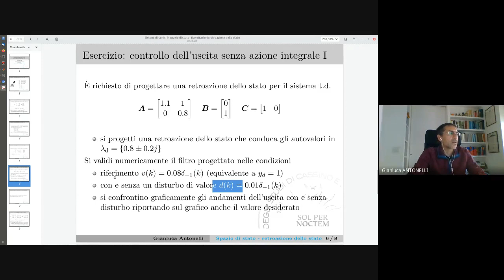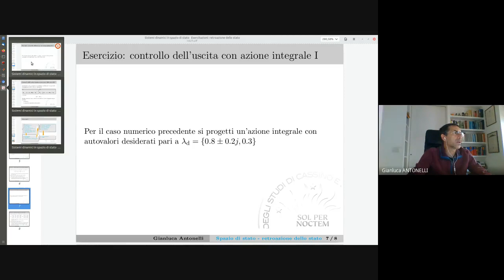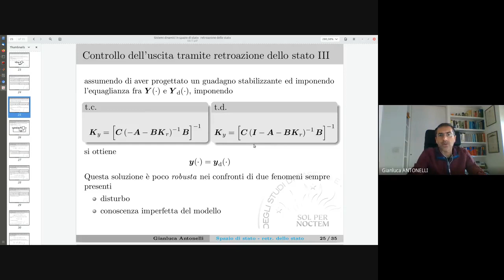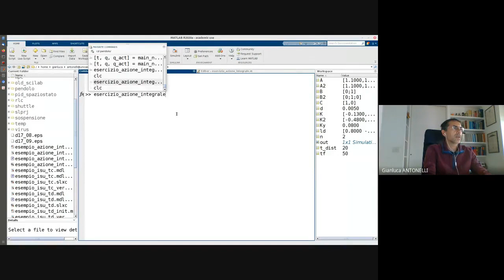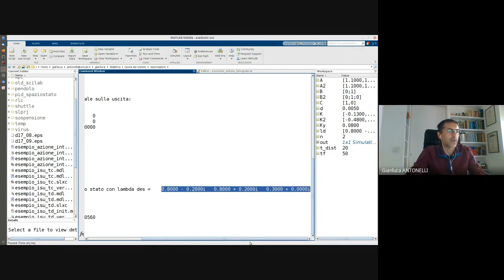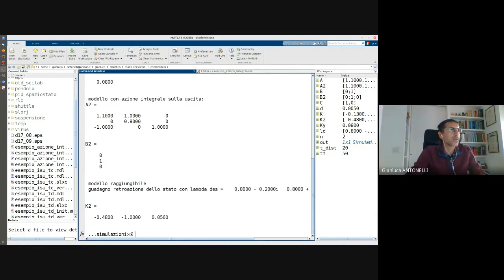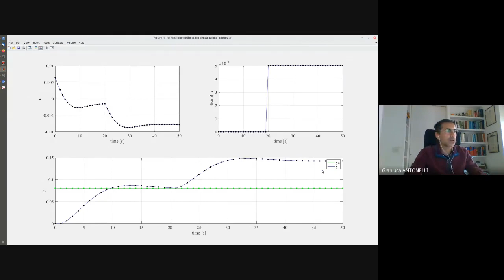TDS 25new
1 – Introduzione
2 – Introduzione al Matlab
3 – Richiami matematici
4 – Linearizzaz., modello esplicito, MTS-A diagonale, propr. separazione
5 – Sistema ss in Simulink
6 – Trasformazione similitudine, metodo Sylvester
7 – Analisi modale t.c.
8 – Matlab: verifica proprietà
9 – Analisi modale t.d., modi naturali
10 – Raggiungibilità t.c.,
11 – Forma canonica di ragg. di Kalman, raggiungibilità t.d.
12 – Osservabilità t.c., forma canonica di oss. di Kalman, osservabilità
t.d.
13 – (fine oss.), decomposizione di Kalman
14 – Matlab: raggiungibilità
15 – Introduzione alla stima, osservatore Luenberger
16 – Retroazione stato, uscita, principio separazione
17 – Matlab: osservabilità
18 – Filtro di Kalman 1/2
19 – Filtro di Kalman 2/2
20 – Filtro a particelle
21 – Domini trasformati
22 – Matlab: oss. Luenberger
23 – Stabilità
24 – Matlab: retroazione stato, retroazione uscita osservatore
25 – Matlab: retroazione uscita
26 – Matlab: filtro Kalman